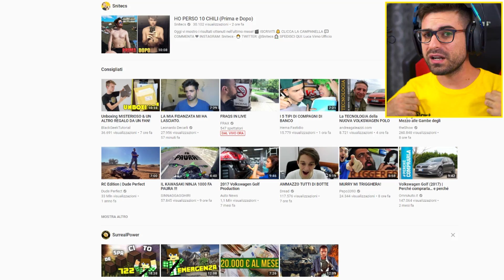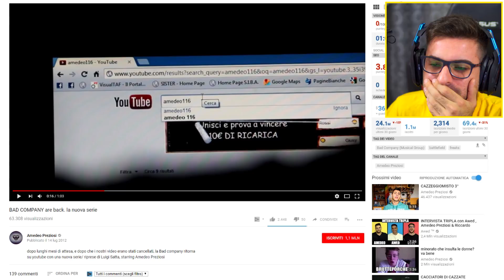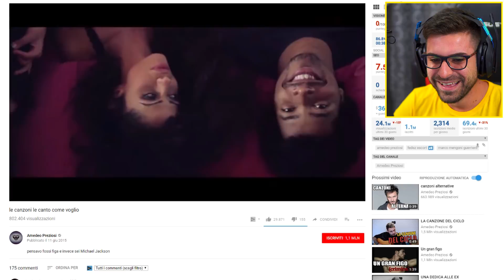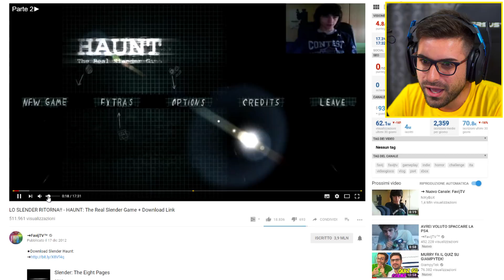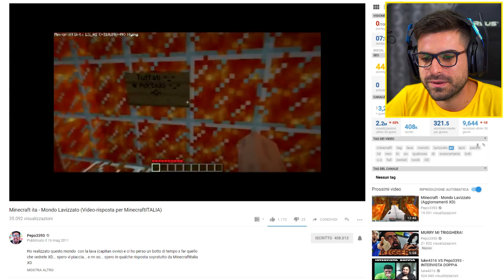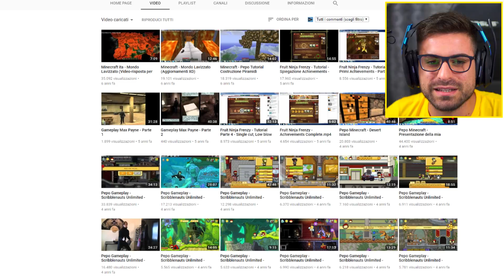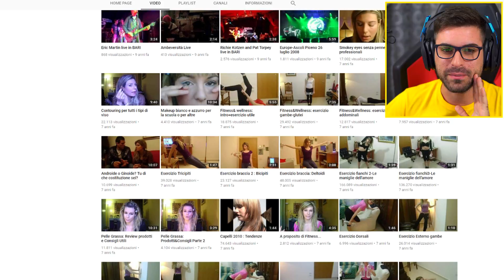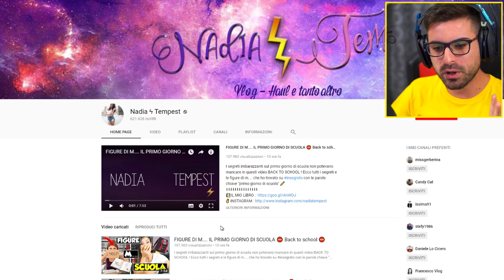REAZIONE AI PRIMI VIDEO DEGLI YOUTUBERS ITALIANI #5